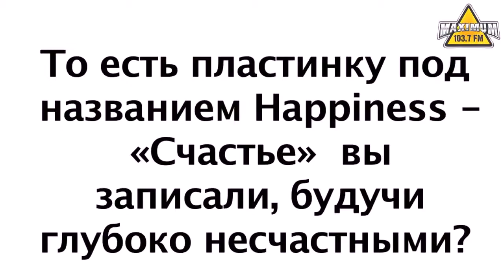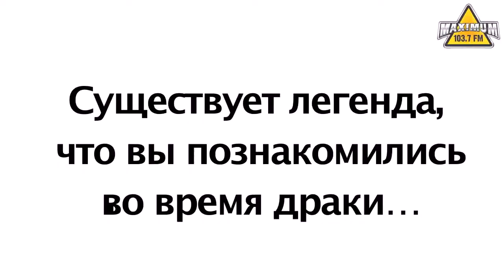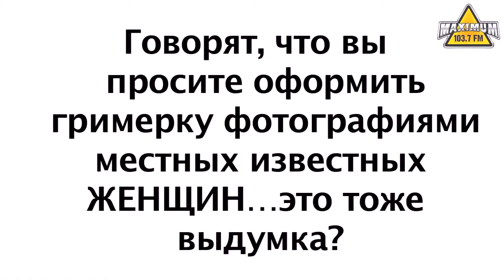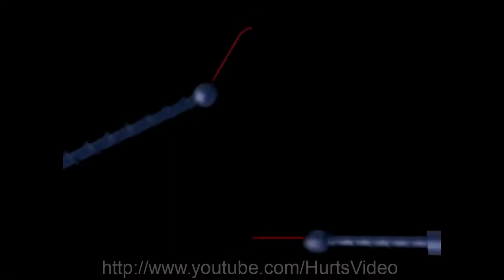Hurts интервью в Москве